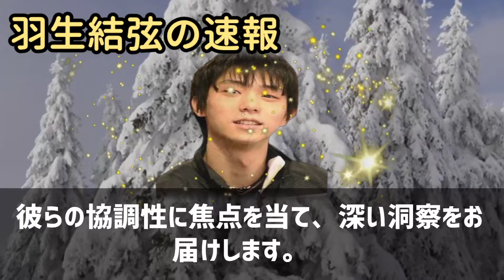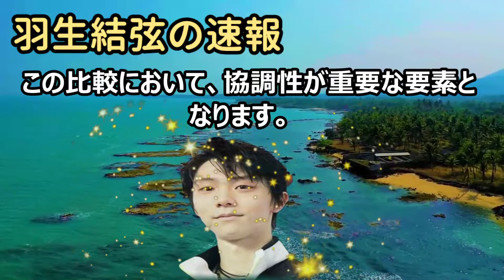「羽生結弦と村上佳菜子のフィギュアスケート比較：協調性の深い洞察」こん… 海外の反応 35